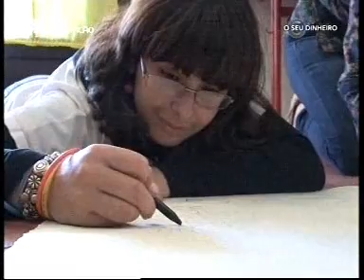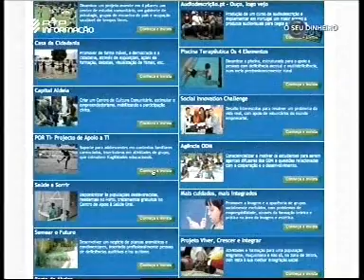Fundação EDP | Reportagem | Para ti, se não faltares. Associação Meninos de Oiro | 2012